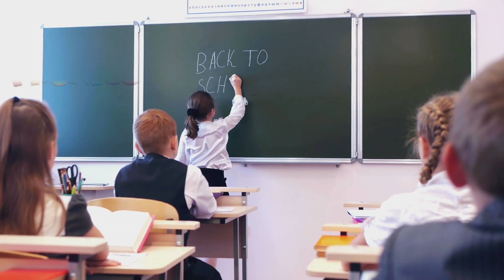English reading rules | silent k words | silent letters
spelling rules,spelling rules in english,rules of spelling,how to learn english